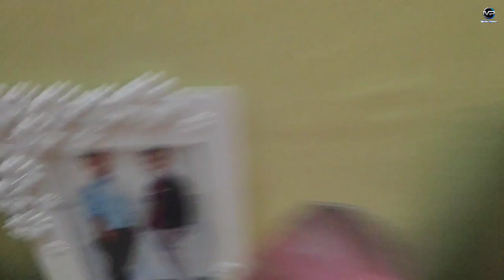My 23rd Birthday || জন্মদিনৰ এই বিশেষ দিনটো কেনেদৰে কটালো || 😲 Kuldip য়ে Surprise দি দিলে 😊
ভিডিও টো চাই কেনেকুৱা পাইছে comment ৰ জৰিয়তে জনাব